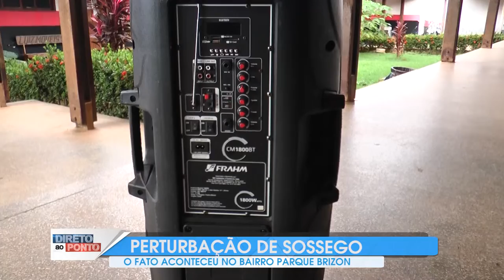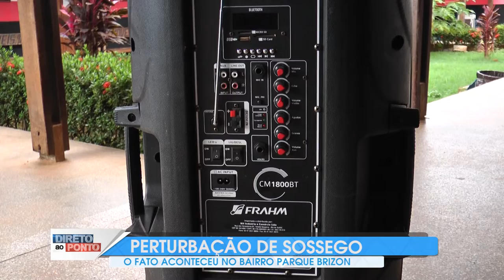PERTURBAÇÃO DE SOSSEGO